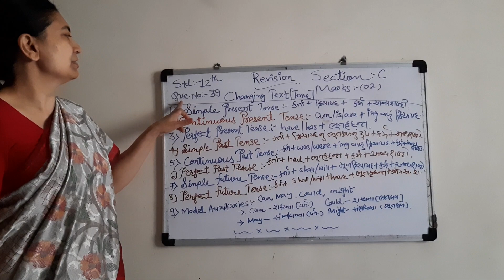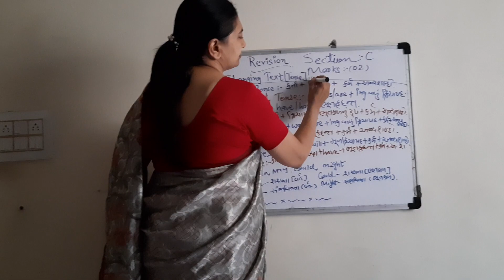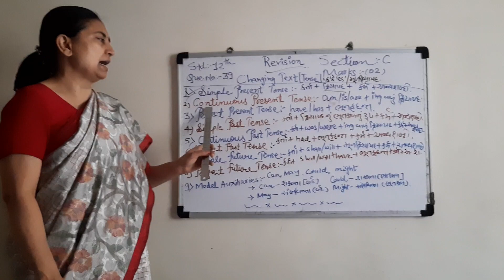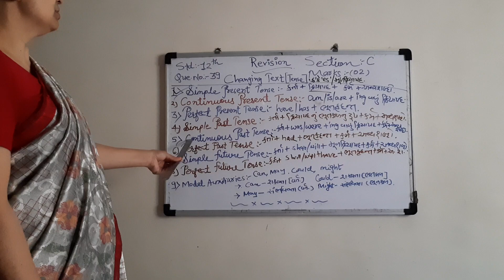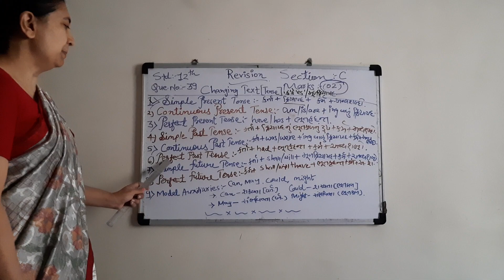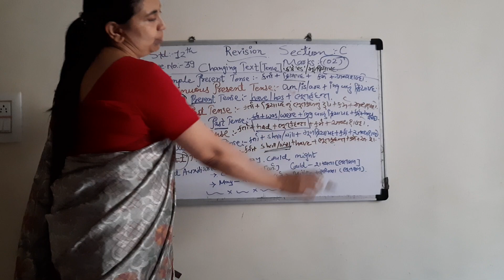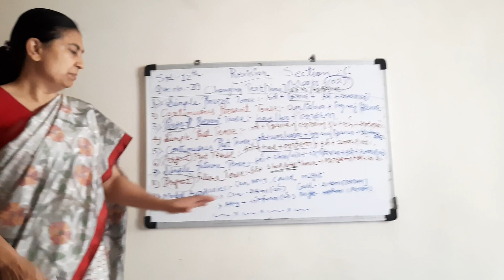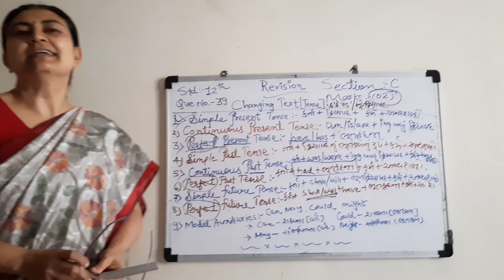12th -Eng Revision(Gra.)